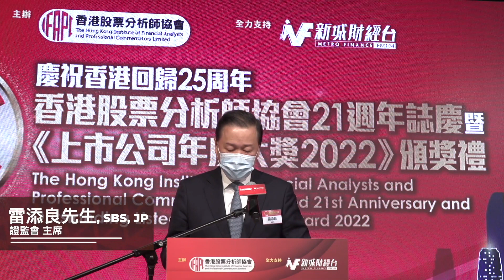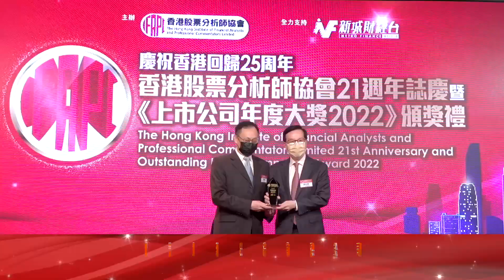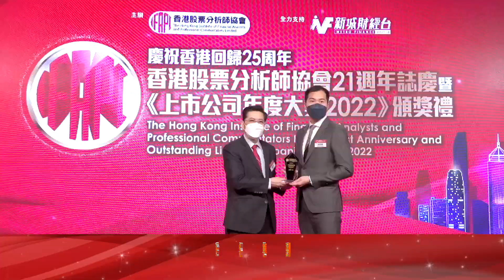【香港股票分析師協會–上市公司年度大獎2022】 圓滿結束！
2022年度香港股票分析師協會聯同新城財經台舉辦的《上巿公司年度大獎》經已圓滿結束，活動請來多位政商界名人嘉賓，共同見證上市企業獲獎時刻。

恭喜20間獲獎的上市公司，同時慶賀香港股票分析師協會踏入21周年！冀望各個企業持續為金融行業的發展積極貢獻，協力建設國家、大灣區及本港經濟長遠發展。

主辦：香港股票分析師協會
全力支持：新城財經台